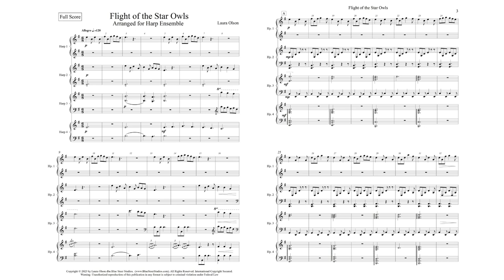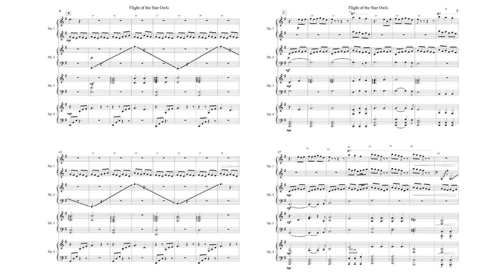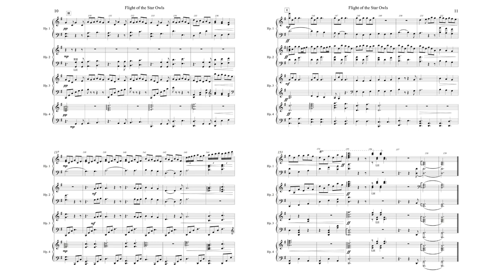Flight of the Star Owls full score- E minor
Cinematic Celtic Harp Music!
Dark and mysterious with 6/8 double jig Celtic energy, the mythical owls guide you to the edge of the forest.  Enjoy this first track from her orchestral CD (A Grimm-ly Lit Forest, 2018) in a setting for 4 or more intermediate to advanced harps.  Great cinematic writing gives all harps interesting and challenging parts and builds a sense of drama, tension, and excitement.

Melodies are chord based with fast moving obligato parts in the background showcasing a breathtaking display of technique, energy, and artistry.  Wide dynamic range, highly rhythmic and engaging, this piece is destined to be a show stopper with opportunities for all players to shine!
Score and parts are available in the original key of F minor, as well as in E minor, a key more suitable for lever harps.

Note range for E minor version is D1 through B6 and has a D# lever change.
Note range for F minor version is E1 through C6.  If necessary your ensemble may choose to alter the parts as needed to accommodate different harp size ranges without affecting the overall effect of the piece.

Audio tracks are available for each part as well as the full arrangement so that you can hear how your part sounds.   Also available are "music minus one tracks" for each part so that you can play your part with the full ensemble for added fun and excitement or extra practice opportunities.
            Laura Olson (ASCAP) is a retired California music educator with over 30 years of experience specializing in stringed instruments and orchestras.  She holds a B.A. in Music Education and M.A. in Irish Traditional Music Performance (fiddle, flute, and harp). Her experience as a symphonic musician, ethnic musician, and Film/TV composer led her to combining the three aspects of music into her own compositions and arrangements; storybook music in cinematic style.
            She is the owner of her recording and publishing label Blue Steer Studios(ASCAP) which allows her to combine her composing skills with knowledge of both the business and publishing aspects of music industry.  Winner of a Silver Ace Award from the Las Vegas Film Festival she has composed music for all types of media, including Film/TV, web and advertising, and her own personal music in audio CD and sheet music.
          In 2021 she took time off from composing to relocate her studio to Eastern Washington (Spokane) and is now getting started on new projects and pursuing music composition full time.  Look for them soon!
Purchase sheet music from:
JW Pepper
Score Exchange
MusicNotes
Discography
Mossflower Country (2010)
Border Guardians of Ackernon (2011)
Gypsy Road (2012) which released with proceeds going to Fresno Bully Rescue and Animal Compassion Team
Moon Trees and Sun Seas (2015)
A Grimm-ly Lit Forest (2018).